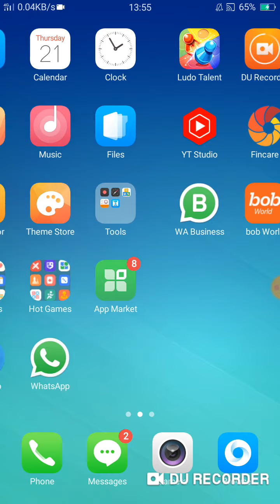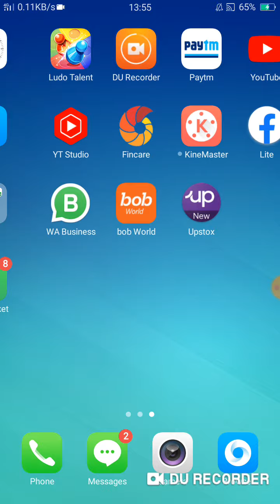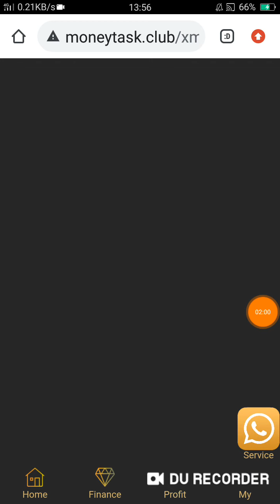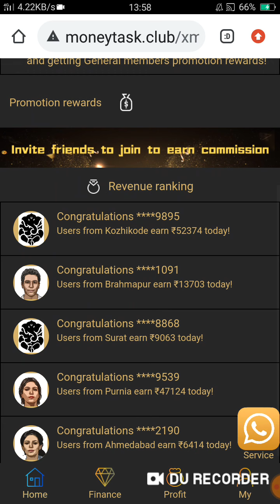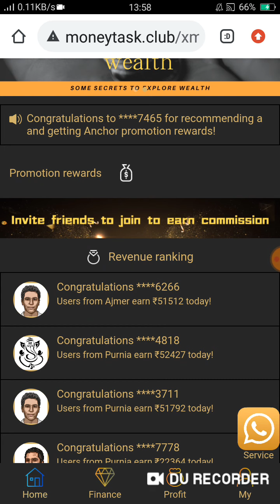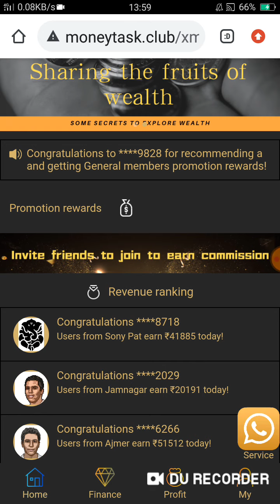New earning app launch today|money task application|how to make money online|Earn money free app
VIDEO COVERS :
1. Earn ₹1000 daily Paytm cash playing games
2. Easy way to earn money online in 2021 games
3. How to make  money online 2021 best earning app for android 2021
4. Best earning app 2021
5. Best Paytm cash earning app
6. Paytm cash kaise kamaye
7. Earn Paytm cash
8. Play game and Paytm cash money online
9. Games khel kar paisa kaise kamaye
10. New power bank earning application without investment
11. New money earning plan launch today
12. New best order grabbing website launch today
13. New best task application website launch today
14. Make money online using power bank application
15. Paisa se paisa kaise kamaye